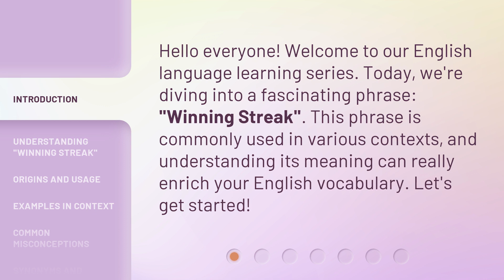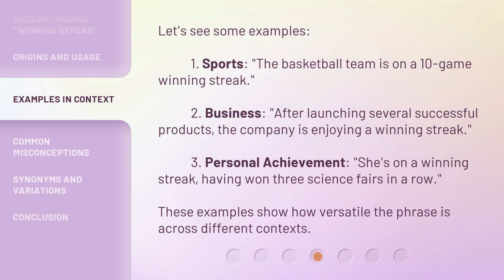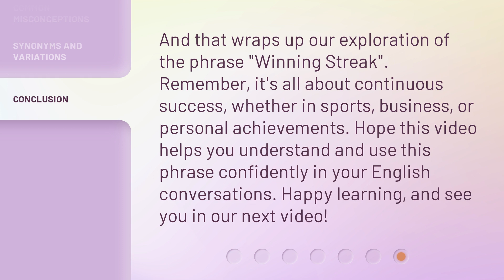Winning Streak: Unraveling the Phrase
00:00 • Introduction - Winning Streak: Unraveling the Phrase
00:28 • Understanding "Winning Streak"
00:50 • Origins and Usage
01:18 • Examples in Context
01:47 • Common Misconceptions
02:02 • Synonyms and Variations